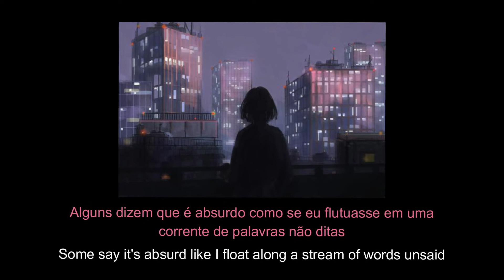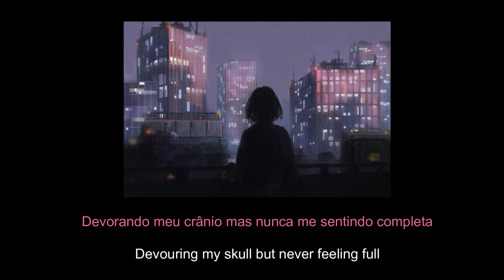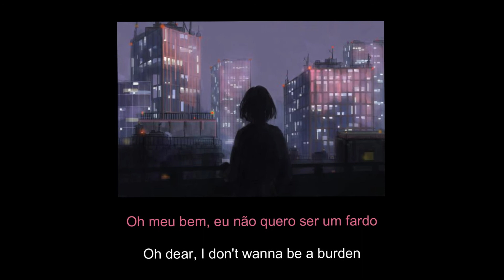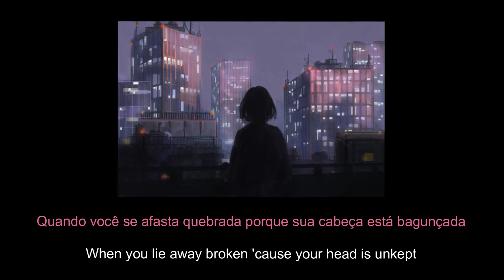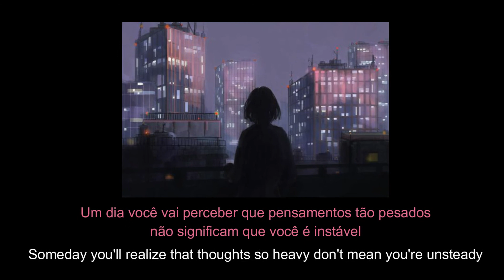toxic thoughts - faith marie (tradução)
essa música não é minha. todos os créditos à faith marie.